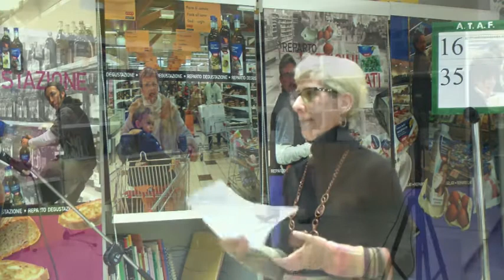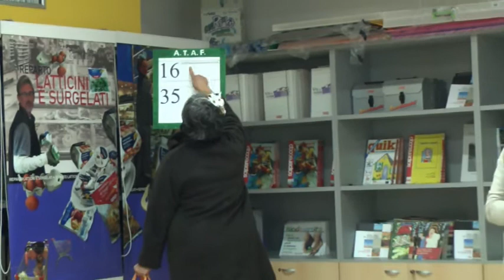Banca del Tempo "La danza delle ore" Festa di Natale 2016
Coro e recitazione in occasione della Festa di Natale alla Banca del tempo "Danza delle ore" di Firenze - 16 dicembre 2016 -